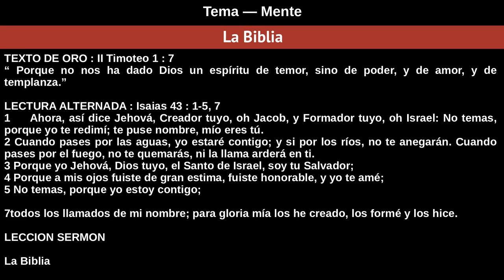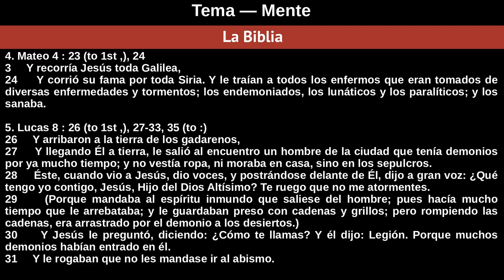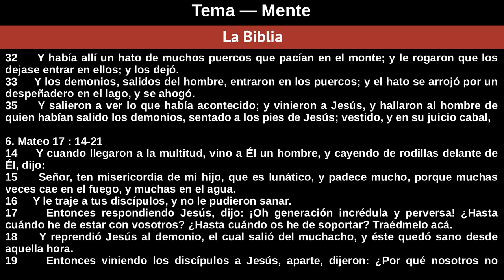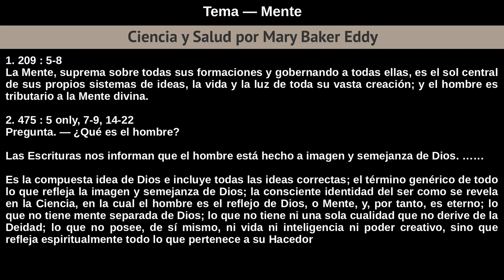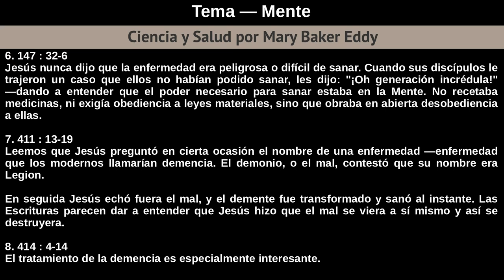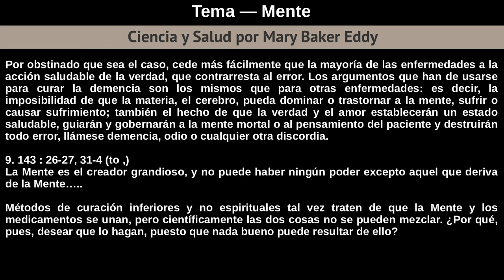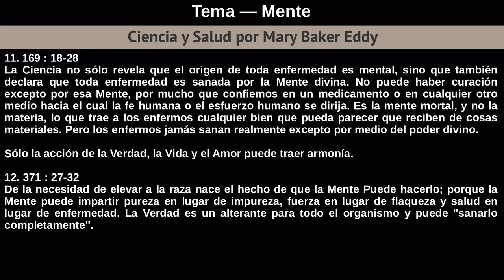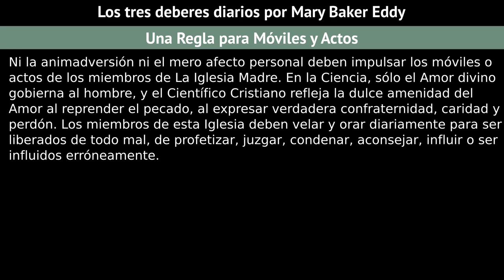Domingo 25 De Agosto De 2019 - Mente